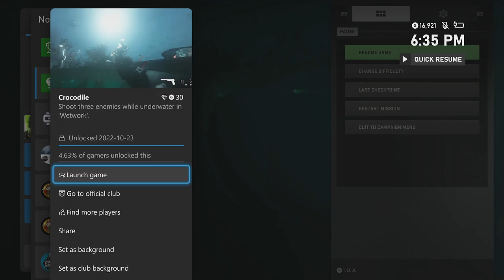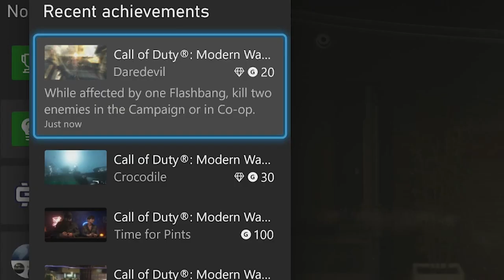EARLY MW2 COMBAT KNIFE & RIOT SHIELD GAMEPLAY! (Melee Weapons in Modern Warfare 2)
EARLY MW2 COMBAT KNIFE & RIOT SHIELD GAMEPLAY! (Melee Weapons in Modern Warfare 2) - COD MWII 2022 Assault Shield and Combat Knife Footage. @UnseeableNinja
New gameplay innovations. All-new gun handling. Advanced AI. Modern Warfare® II bring you a global campaign, immersive multiplayer combat and narrative-driven Special Ops.
Timestamps ⏱
0:00 - EARLY MW2 COMBAT KNIFE & RIOT SHIELD GAMEPLAY
0:31 - Intro
1:10 - Combat Knife Gameplay
1:52 - Riot Shield Gameplay
4:22 - Box Cutter Gameplay
5:32 - Outro